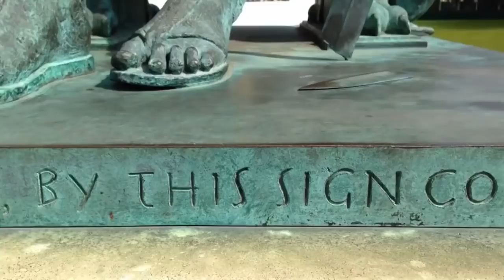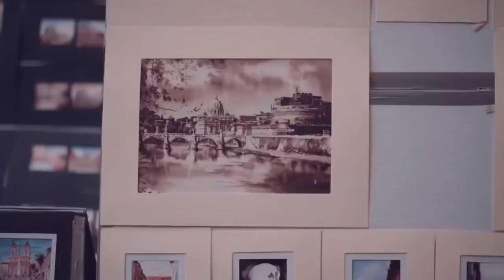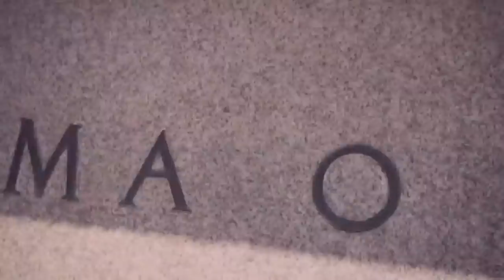Remember When Constantine Changed the Law of God and Got Away with It? | THE BIG HUSTLE (Sabbath)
My latest book is now on sale: "WORTHLESS MYSTERIES: Flat Earth, the Divine Council, and the Search for the Immortal Soul"

THE BIG HUSTLE | Remember When Constantine Changed the Law of God and Got Away with It?